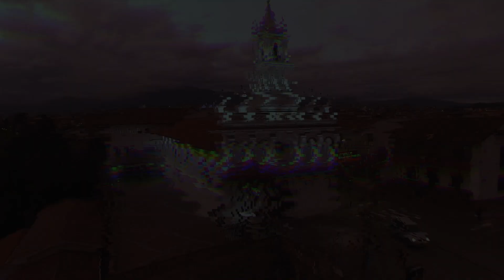TRAVEL GUIDE EQUADOR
travel guide